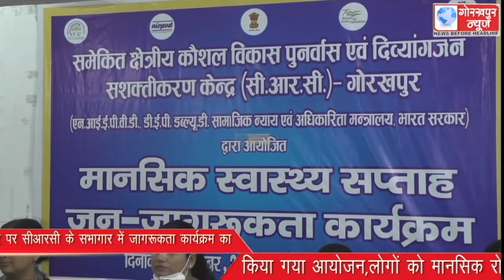विश्व मानसिक स्वास्थ्य दिवस के अवसर पर सीआरसी के सभागार में जागरूकता कार्यक्रम का किया गया आयोजन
विश्व मानसिक स्वास्थ्य दिवस के अवसर पर सीआरसी के सभागार में जागरूकता कार्यक्रम का किया गया आयोजन,लोगों को मानसिक रोगों के प्रति किया गया जागरूक